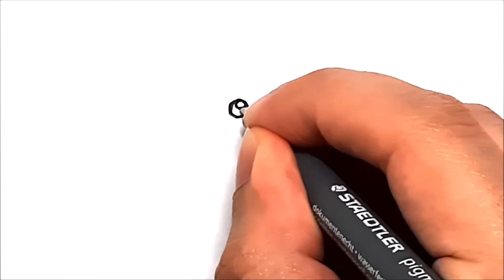Comment dessiner un joli nid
S'amuser ! Qu'aimeriez-vous voir dans la prochaine vidéo ? Écrivez-le dans les commentaires